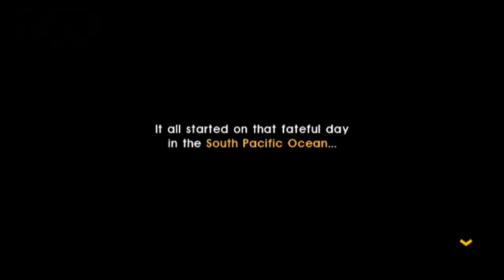Endless Ocean Blue World: The Hunger Games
Jen and Ian play through Endless Ocean while waiting for Joey to come and feed them.